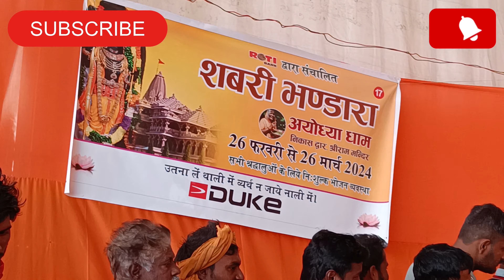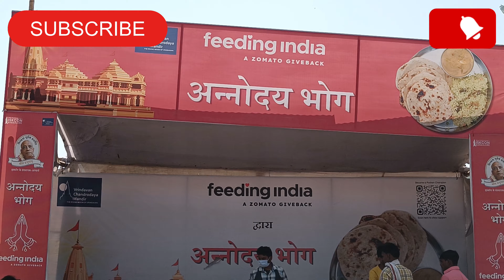अयोध्या में आए फ्री भोजन खाएं | free food in ayodhya | ayodhya ram mandir update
railway station construction update | ayodhya development | ram mandir construction update | ayodhya

ayodhya station | अयोध्या में बढ़ते श्रद्धालु को देखते हुए रेलवे मार्ग को किया जा रहा है चौड़ा  |

ayodhya railway station | railway station ayodhya | railwayjunction| ayodhya junction redevelopment

ayodhya junction | अयोध्या रेलवे स्टेशन | ayodhya railway station new update | development ayodhya

अयोध्या कैंट रेलवे स्टेशन | railway station Ayodhya | Ayodhya development new update | ram mandir

ayodhya development | फतेहगंज कसाबबाड़ा के पास तोड़ा गया मस्जिद | new update ayodhya | Ayodhya new

अयोध्या में आया क्रूज सेवा | 300 रूपये में घूमें पूरा अयोध्या | राम मंदिर निर्माण | ayodhya update

राम मंदिर निर्माण कार्यशाला | ram mandir construction update | ayodhya ram mandir construction 🚧🏗️

Ram mandir Marg | ram Mandir construction ayodhya | ayodhya development | ayodhya ram Mandir update

Ayodhya lata mangeshkar chauk | ram mandir construction | अयोध्या राम मंदिर निर्माण | naya Ghat

ayodhya railway station ayodhya |railway station construction update | Ayodhya new update

शालिग्राम शिला | ram mandir construction update | Ayodhya Ram mandir | Ayodhya construction update

Ram mandir ayodhya | Ayodhya Ram mandir construction | ram mandir Marg new project | ram path marg

construction ayodhya | Ayodhya new project update | multi complex  | ram mandir construction

ayodhya front river | guptarghat to Ayodhya | अयोध्या कंस्ट्रक्शन | डेवलमेंट अयोध्या | ram mandir

ayodhya guptarghat | ayodhya construction | ram mandir construction update | ram mandir ayodhya

अयोध्या फूड हब | ayodhya street food  | ayodhya ram mandir | ram mandir construction | ayodhya

बहू बेगम मकबरा | ayodhya | ayodhya ram mandir construction | ayodhya devlavmenet | ayodhya airport

विद्या कुण्ड अयोध्या | राम मंदिर निर्माण | ayodhya ram mandir | ayodhya construction update |

मणि पर्वत अयोध्या | झूलों में विराजे प्रभु राम और माता जानकी | सावन झूला मेला | ayodhya update

ayodhya construction new update | 14 kosi parikrama marg | ayodhya ram Mandir construction |

ayodhya devlavmenet | ayodhya construction | ram mandir Marg construction | ayodhya ram path

श्री राम एयरपोर्ट  | airport construction | ayodhya airport | airport ayodhya |

ram path marg ayodhya | अयोध्या धाम | ayodhya construction | ayodhya new update | ram mandir

राम मंदिर कॉरिडोर  | ram path marg ayodhya | राम मंदिर कंस्ट्रक्शन | राम मंदिर न्यू अपडेट

ayodhya ram mandir राम मंदिर कार्यशाला | राम मंदिर कंट्रक्शन | राम मंदिर अयोध्या

अयोध्या रायबरेली रोड | ayodhya raybareli road construction | अयोध्या   कंस्ट्रक्शन अपडेट | ayodhya

ayodhya air port | अयोध्या एयरपोर्ट रोड | अयोध्या एयरपोर्ट | airport construction 🏗️🚧

अयोध्या राम मंदिर मार्ग  | bhakti path road Ayodhya | अयोध्या हनुमानगढ़ी राम मंदिर कंस्ट्रक्शन रोड

अयोध्या | राम जन्मभूमि पथ | ram mandir Marg

ayodhya naya Ghat | ram ki paidi | Ayodhya । राम की नगरी अयोध्या | श्री राम मंदिर

अयोध्या न्यू रेलवे स्टेशन | Ayodhya railway station | Ayodhya new  railway station |

ayodhya contraction | ayodhya new update | अयोध्या अकबरपुर रोड

guptarghat ayodhya | maha rana pratap stechu | श्री राम जन्मभूमि | ayodhya

श्री राम मंदिर मार्ग अयोध्या |  श्री राम जन्मभूमि |ayodhya ram mandir | अयोध्या राम मंदिर मार्ग |

ayodhya ram mandir | new ayodhya| kanvriyon ka Mela

ayodhya guptarghat | new ayodhya| guptarghat

ayodhya ram mandir corridor update  |
ayodhya devlopment update
bhakti path update
ayodhya vlogger

ayodhya ram path road widening project update
ayodhya ram mandir ayodhya devlopment update

new project ayodhya
ram mandir construction 🏗️🚧 today